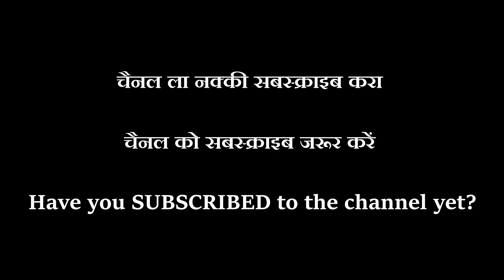Bread pakora | उत्तराखंड का मशहूर ब्रेड पकोड़ा | street food | मुंबईचा फेमस ब्रेड पकोड़ा | pakoda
Written ingredients for Pyaz kachori / Onion kachori
Serves – 4

Ingredients
• Oil (तेल) – 2 tablespoon (२ चम्मच)
• Mustard seeds (सरसों) (मोहरी) – 1 tablespoon (१ चम्मच)
• Cumin ( जीरा) (जीरं) – 1 tablespoon (१ चम्मच)
• Fennel seeds (सौंफ) (बडीशेप) - 1 tablespoon (१ चम्मच)
• Onion (प्याज़) (कांदा) – 1, medium, chopped (१, मध्यम, कटा)
• Green chillies (हरी मिर्च) (हिरवी मिर्ची) – 2, chopped ( २, कटी)
• Turmeric Powder (हल्दी पाउडर) (हड़द) – ½ tablespoon (१/२ चम्मच)
• Red chilli powder (लाल मिर्च पाउडर) (तिखट) - 1 tablespoon (१ चम्मच)
• Coriander powder (धनिया पाउडर) - 1 tablespoon (१ चम्मच)
• Salt (नमक) (मीठ) -1 tablespoon (१ चम्मच)
• Boiled potatoes (उबले आलू) (उकडलेले बटाटे) – 2, mashed (२, मसले) (२,कुसकरलेले)
• Coriander leaves (धनिया) (कोथिंबीर) – 2 tablespoon, chopped (२ चम्मच, कटा)
• Gramflour (बेसन) – 1 cup (१ कप) (१ वाटी)
• Baking soda (खाने का सोडा) (खाण्याचा सोडा) – ½ tablespoon (१/२ चम्मच)
• Water (पानी) (पाणी) – ½ cup (१/२ कप) (१/२ वाटी)
• Bread slices (ब्रेड)